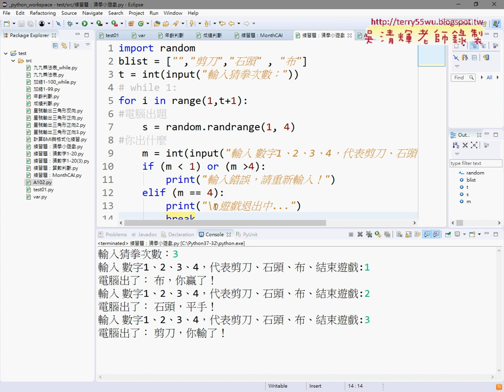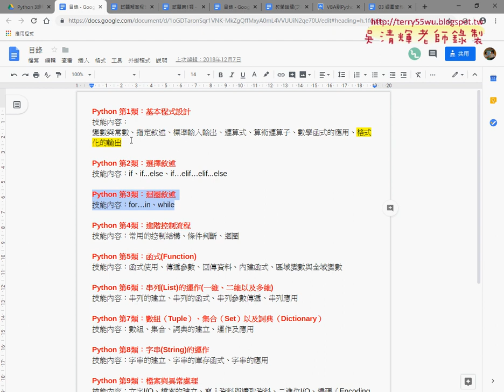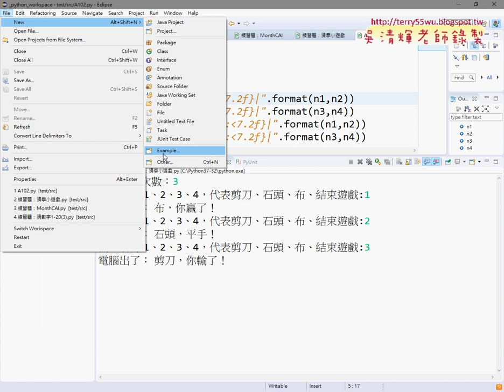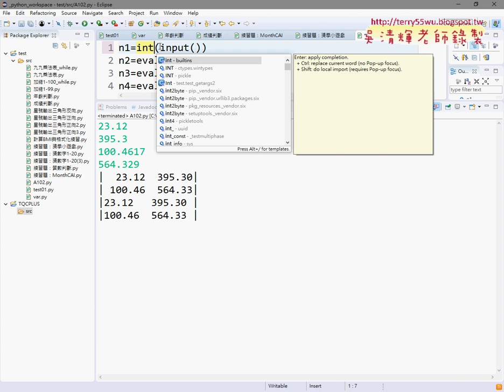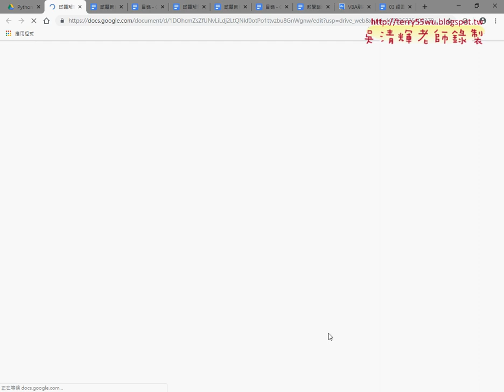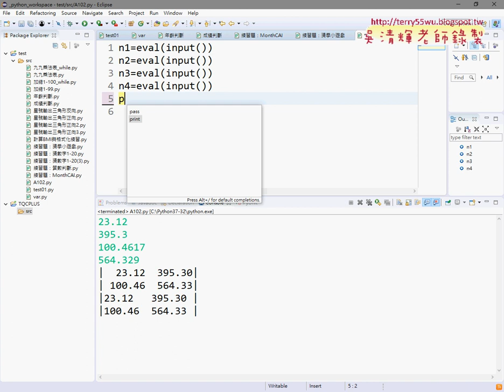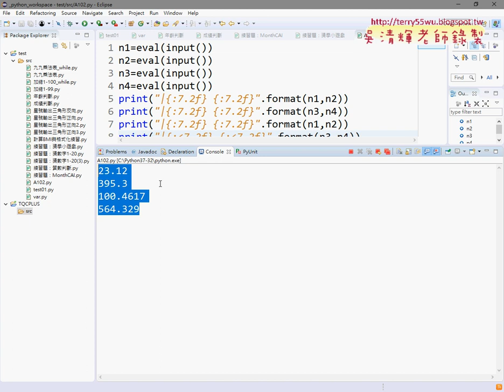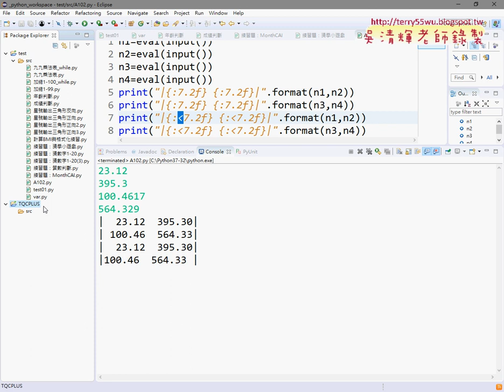02 猜拳次數與證照102題